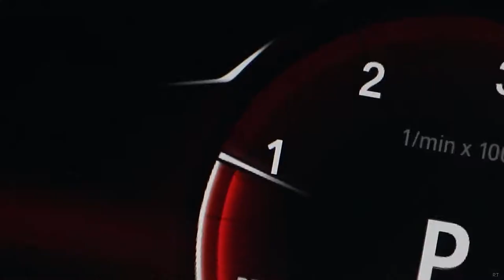KEAN DYSSO & Ricii Lompeurs - Gangsta Paradise ( Remix )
Hi i'm Simon, and this is my music list!

 Video by :
 ✪ RT Prod :